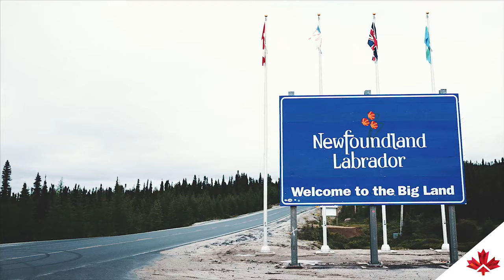Mining the future: Rio Tinto’s iron ore operations in Labrador City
As majority shareholder in the Iron Ore Company of Canada (IOC), global mining leader Rio Tinto is part of a joint venture that is creating jobs and opportunities in Labrador City, Newfoundland and Labrador. The site mines premium iron ore pellets and high-grade concentrate – products that are sought after in markets around the globe as the world transitions to low-carbon, green steel.

Rio Tinto has 35 sites and more than 12,000 employees across Canada. In 2021, the Australia and U.K.-based company spent $5.15 billion in Canada.

IOC is a cornerstone of the Labrador City community and one of the region’s largest private employers. Together, Rio Tinto and IOC have made important commitments to reduce carbon emissions. This partnership means continued growth and a sustainable future for the community.

For residents, it means training, long-term jobs and ongoing career opportunities that are close to home. This is a big draw for employees who enjoy the tight-knit community and the best of the Canadian outdoors the area has to offer.

Within the wider region, Rio Tinto and IOC have committed to developing strong ties and identifying opportunities to partner with Indigenous communities. In 2005, IOC transferred part of its privately-owned railway system between Emeril, Labrador and Schefferville, Québec to Tshiuetin Rail Transportation Inc., a company owned by three First Nations communities.

Watch this video to find out why the people of Labrador City are excited about the future of mining in their community, thanks to this investment by Rio Tinto.